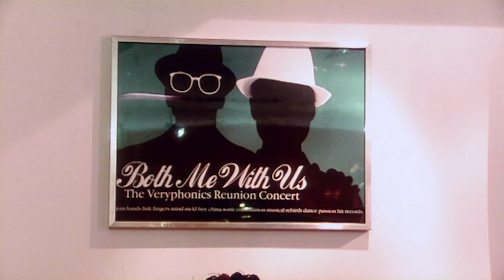Young Benedict Cumberbatch as a STRESSED OUT Assistant?! | Nathan Barley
Chris Morris and Charlie Brooker's cutting-edge comedy about a bunch of urban imbeciles...